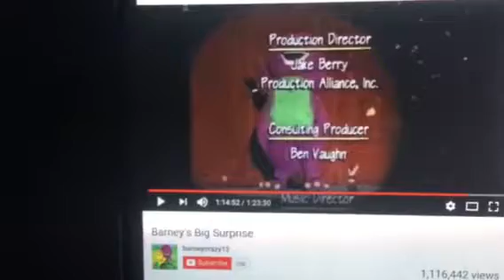Barney & Friends PBS